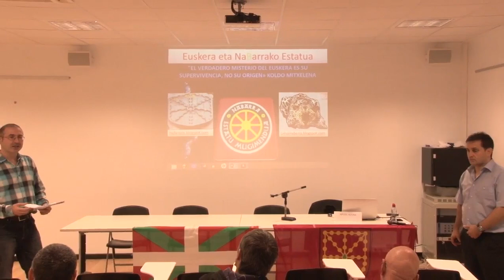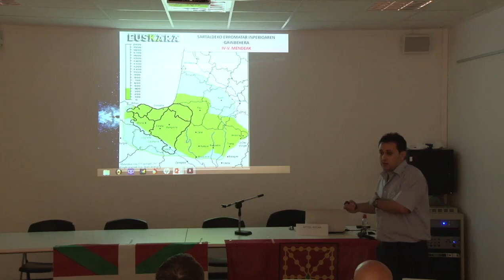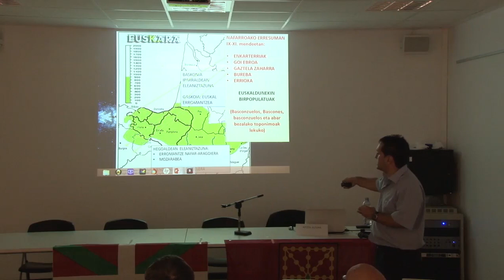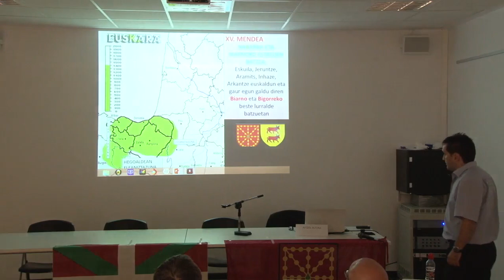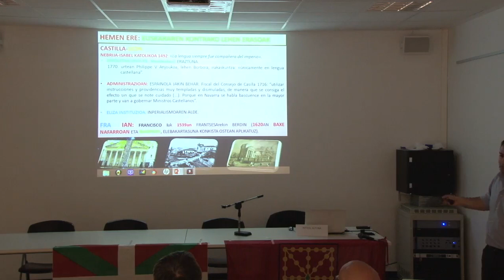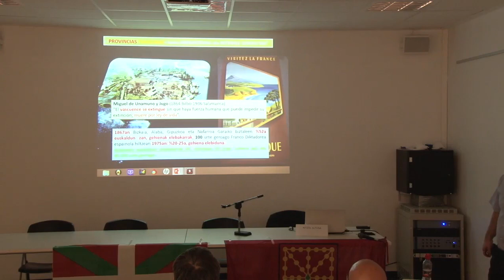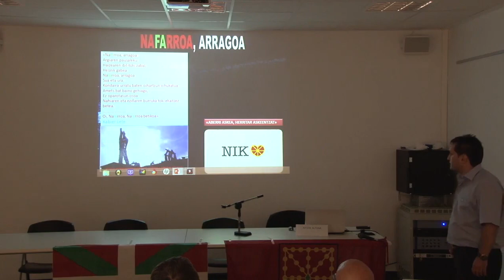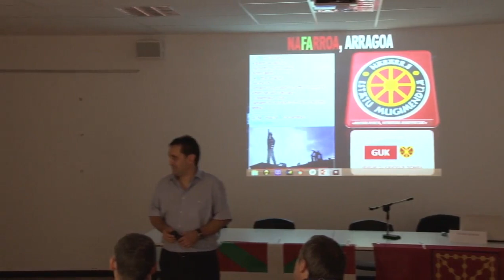Euskera eta Nabarrako Estatua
Aitzol Altunak Azkoitiko Elkargunean emandako hitzaldia.
2014/10/25.